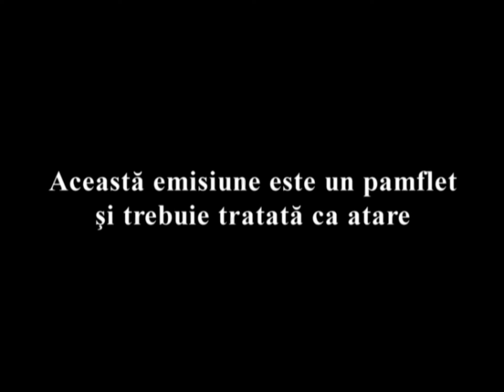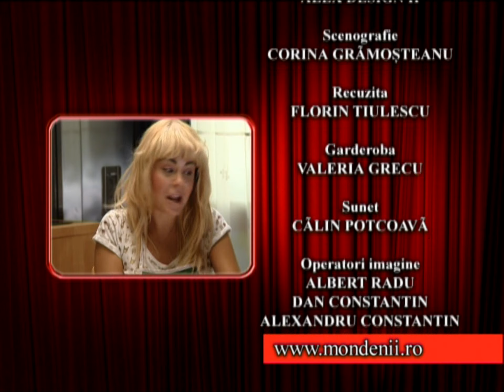Mondenii Sezon 11 EPISOD 8